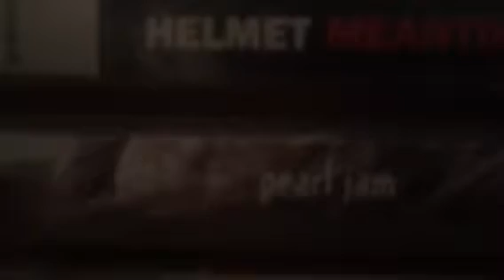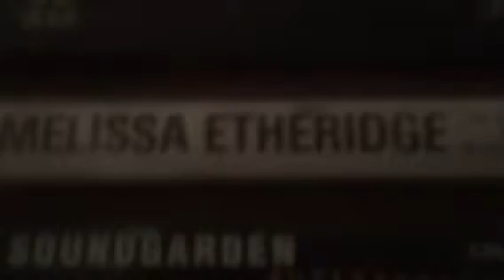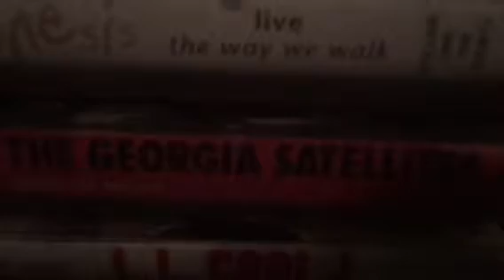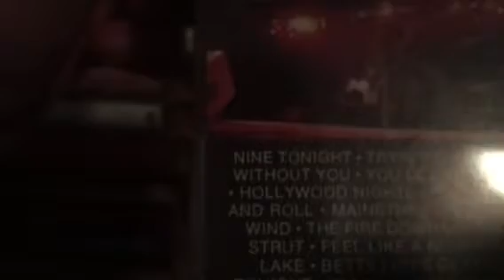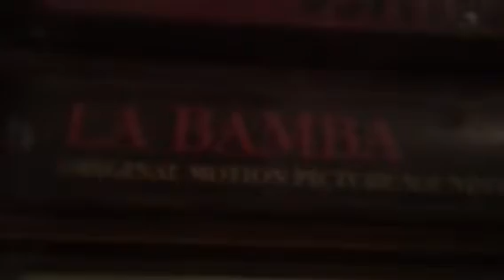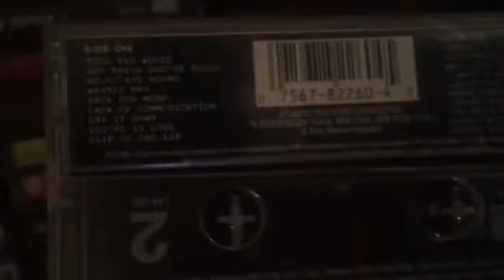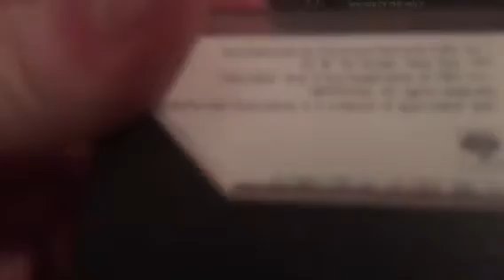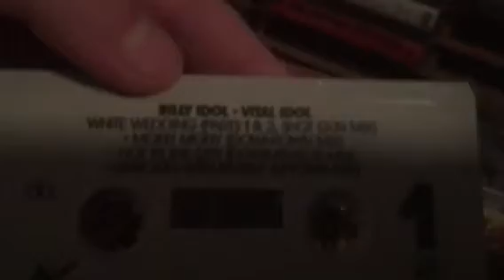My cassate tape collection